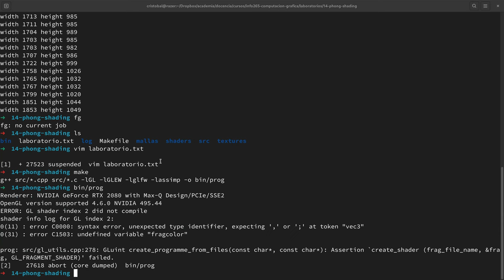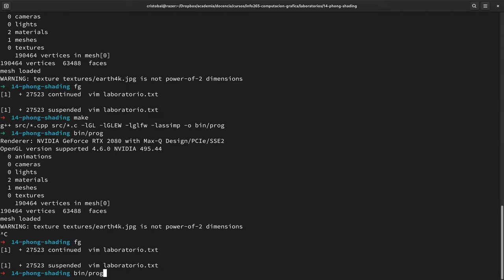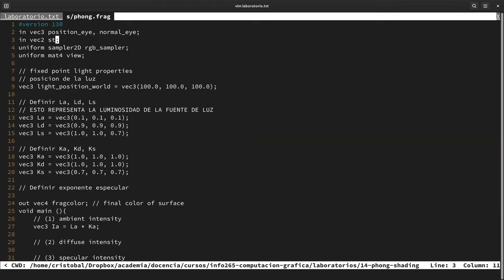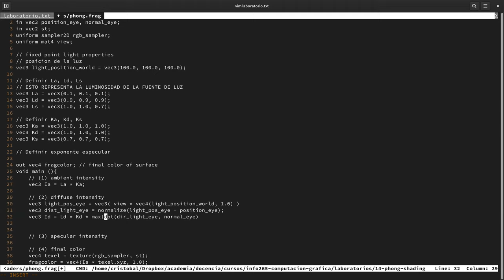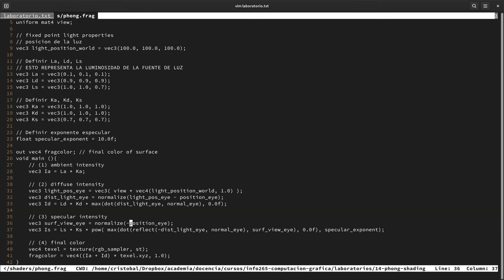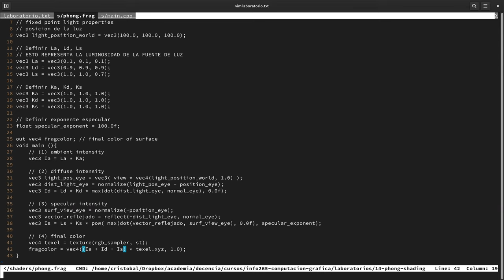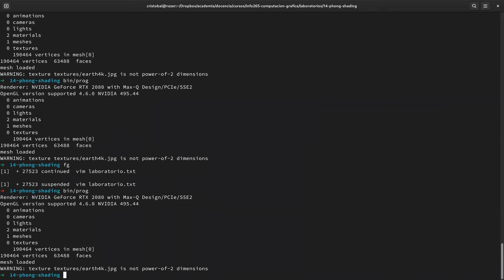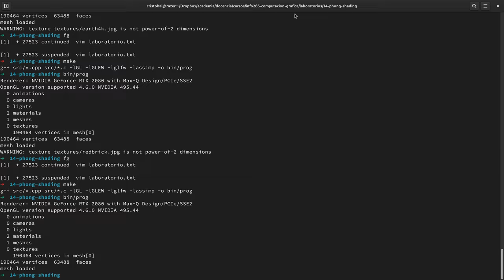[INFO265-2021] Reunioin 15 - Laboratorio Phong Shading